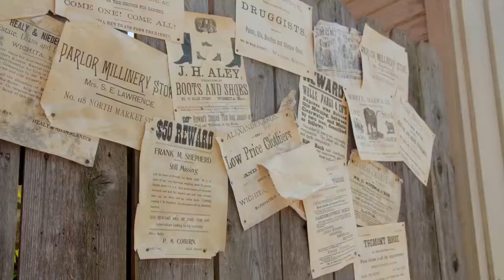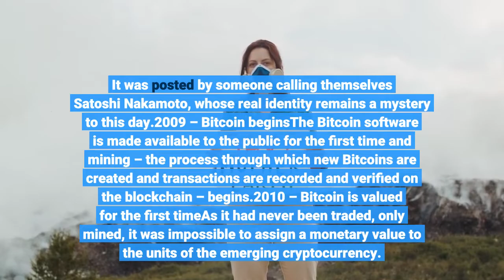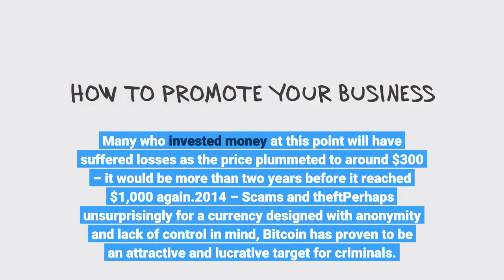A Short History Of Bitcoin And Crypto Currency Everyone Should Read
Bitcoin hit news headlines this week as the price of one unit of the cryptocurrency passed $11,500 for the first time. Although it’s often referred to as new, Bitcoin has existed since 2009 and the technology it is built on has roots going back even further. In fact if you had invested just $1,000 in Bitcoin the year it was first publicly available, you would now be richer to the tune of £36.7 million. Those who don’t learn from history are doomed to repeat its mistakes – so here is a brief history of Bitcoin and cryptocurrency.1998 – 2009 The pre-Bitcoin yearsAlthough Bitcoin was the first established cryptocurrency, there had been previous attempts at creating online currencies with ledgers secured by encryption. Two examples of these were B-Money and Bit Gold, which were formulated but never fully developed.2008 – The Mysterious Mr NakamotoA paper called Bitcoin – A Peer to Peer Electronic Cash System was posted to a mailing list discussion on cryptography. It was posted by someone calling themselves Satoshi Nakamoto, whose real identity remains a mystery to this day.2009 – Bitcoin beginsThe Bitcoin software is made available to the public for the first time and mining – the process through which new Bitcoins are created and transactions are recorded and verified on the blockchain – begins.2010 – Bitcoin is valued for the first timeAs it had never been traded, only mined, it was impossible to assign a monetary value to the units of the emerging cryptocurrency. In 2010, someone decided to sell theirs for the first time – swapping 10,000 of them for two pizzas. If the buyer had hung onto those Bitcoins, at today’s prices they would be worth more than $100 million.2011 – Rival cryptocurrencies emergeAs Bitcoin increases in popularity and the idea of decentralized and encrypted currencies catch on, the first alternative cryptocurrencies appear. These are sometimes known as altcoin and generally try to improve on the original Bitcoin design by offering greater speed, anonymity or some other advantage. Among the first to emerge were Namecoin and Litecoin. Currently there are over 1,000 cryptocurrencies in circulation with new ones frequently appearing.2013 – Bitcoin price crashes. Shortly after the price of one Bitcoin reaches $1,000 for the first time, the price quickly begins to decline. Many who invested money at this point will have suffered losses as the price plummeted to around $300 – it would be more than two years before it reached $1,000 again.2014 – Scams and theftPerhaps unsurprisingly for a currency designed with anonymity and lack of control in mind, Bitcoin has proven to be an attractive and lucrative target for criminals. In January 2014, the world’s largest Bitcoin exchange Mt. Gox went offline, and the owners of 850,000Bitcoins never saw them again.